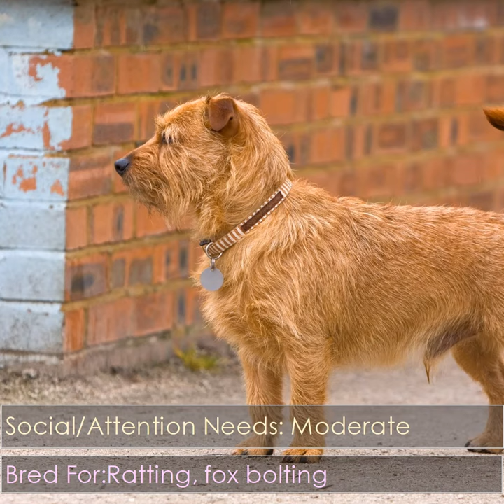Norwich Terrier - Dog Breed - Pet Friend